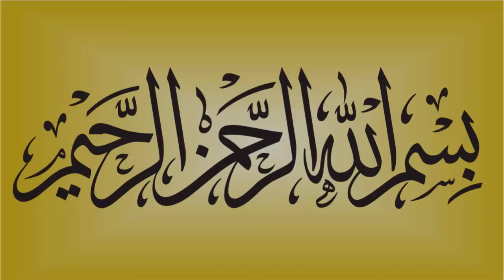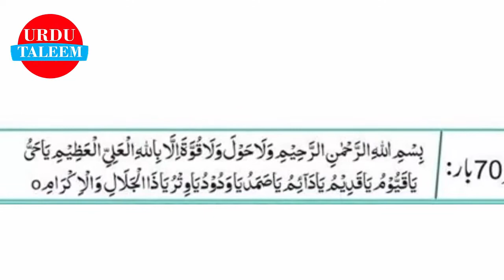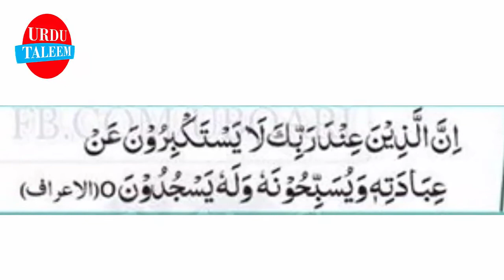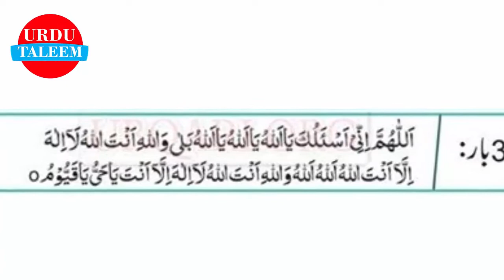8 Ramzan Har Namaz Ke Baad Ka Amal | Ramzan Mein Har Hajat K Liye Qeemti Wazifa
Or Bell Icon Ko Press Karna Mat Bholiye Ga, Is Sy Aap Ko Hamari Tmam New Videos Foran Mil Jaya Karain Gi...